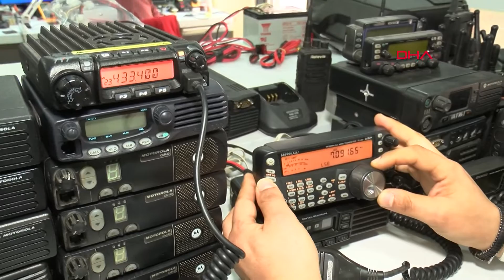Amatör Telsizciler, Deprem Bölgesinde Haberleşmeyi Sağladı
Kahramanmaraş merkezli Türkiye'yi yasa boğan depremde amatör telsizciler, afet bölgesinde kopan iletişimin yeniden kurulması için imkan sundu. Türkiye Radyo Amatörleri Cemiyeti (TRAC) İzmir Şube Başkanı Gökçe Doğan, "Bölgeye bir vali atanmıştı ve valiyle birlikte birçok personel gelmişti. Ancak değişik illerden geldikleri için ortak bir telsiz frekansları ve kanalları yoktu. Biz de götürdüğümüz röleler ve telsizlerle valimiz dahil olmak üzere sahadaki personele teslim ederek koordinasyon kurmalarını sağladık" dedi.
Kenan YEŞİL/İZMİR, (DHA)-